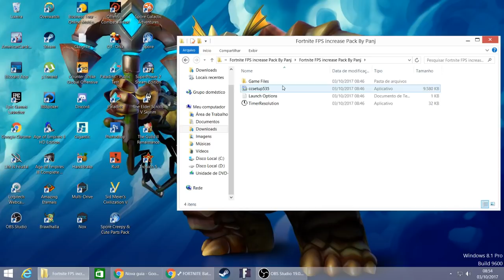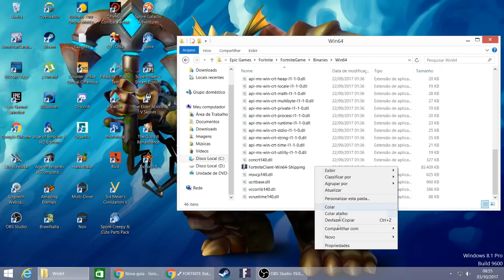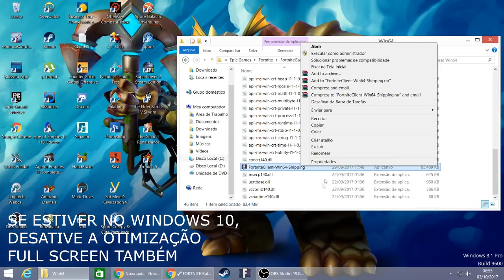{DESATUALIZADO} FORTNITE: AUMENTE O DESEMPENHO GRÁFICO DO JOGO | GUIA DE OTIMIZAÇÃO